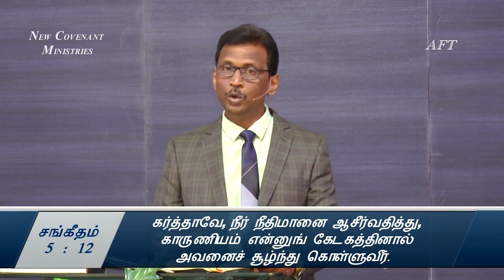தயவினால் காக்கப்படுவீர்கள் - கிருபையின் துளிகள் 1569 (Drops Of Grace 1569)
Address :
Apostolic Fellowship Church,
12B/4, Thaikkapatti Street,
Near Jeyamadha Poultry Farm,
Srivilliputtur – 626125

Offerings can be sent to:

Bank : State Bank of India
A/C Name : Ezra Venkatesh
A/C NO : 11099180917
Branch : Srivilliputtur
ifsc code : SBIN0000921

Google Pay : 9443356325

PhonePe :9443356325